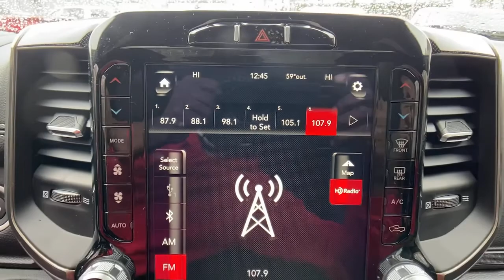2021 Ram 1500 Atlanta, Sandy Springs, Johns Creek, Roswell, Alpharetta, GA M87063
Flame Red Clearcoat New 2021 Ram 1500 available in Atlanta, Georgia at Landmark CDJR Fiat of Atlanta. Servicing the Sandy Springs, Johns Creek, Roswell,  Alpharetta, GA area.

Price includes: $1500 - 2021 National Retail Consumer Cash 21CM1. Exp. 03/01/2021